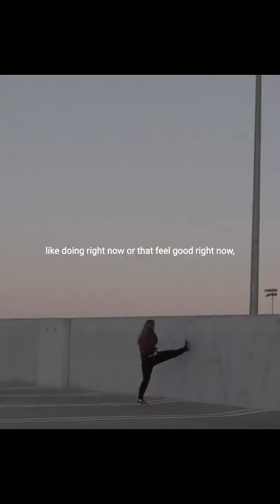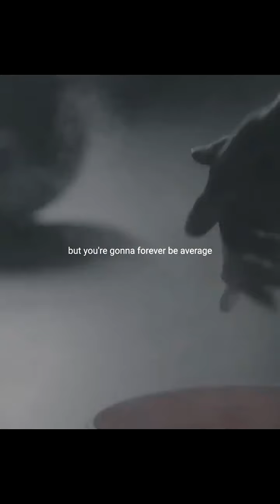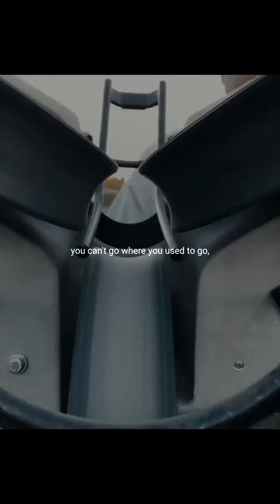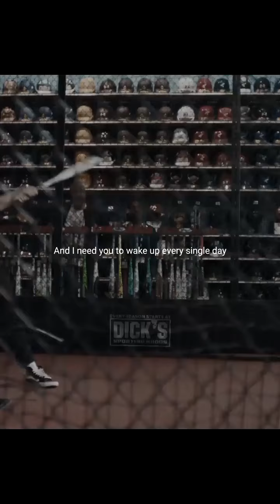You fell, now get up - BEST Motivation video